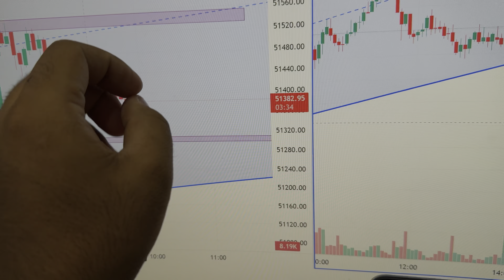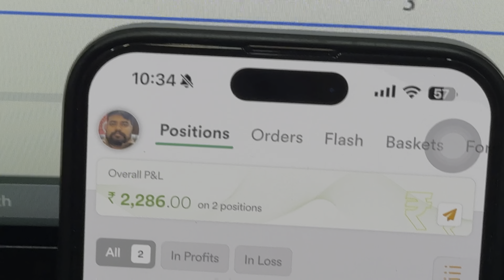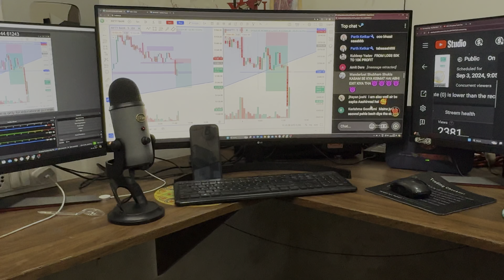Trading with 8000 Capital | Only 2 Trade in a day | A Disciplined Trader Day - 4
**Introducing Pro Trader 1.0: Your Free Trading Course from Zero to Advanced!** 📈

⏩⏩⏩⏩⏩ Follow  The All Account Opening  Link ⏩⏩⏩⏩⏩
send screenshoot after open account - 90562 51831 we will add you in our private telegram channel.

share market
stock market
intraday trading
angel broking
zerodha
demat account
Nifty
bank nifty
banknifty
banknifty trading

Deepak J Kumar